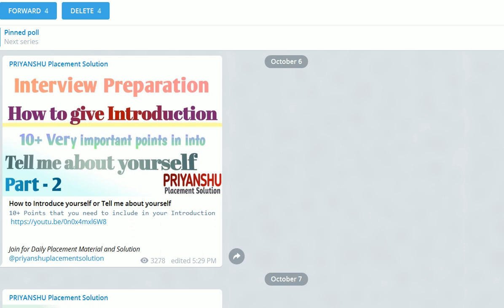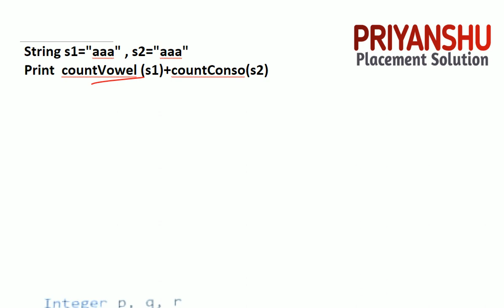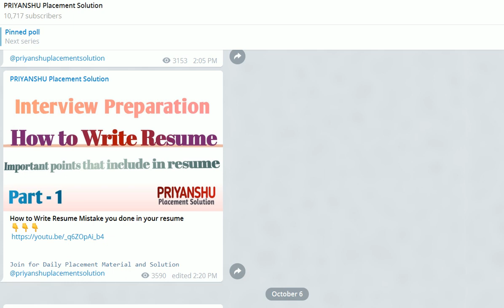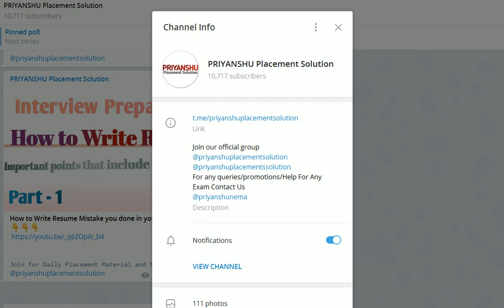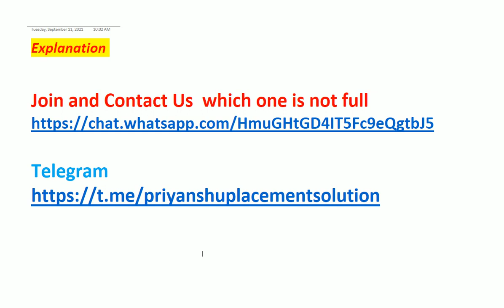Capgemini Pseudocode asked in Today slot | Capgemini Pseudocode Questions and answers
Capgemini Senior Analyst Coding Questions Asked in